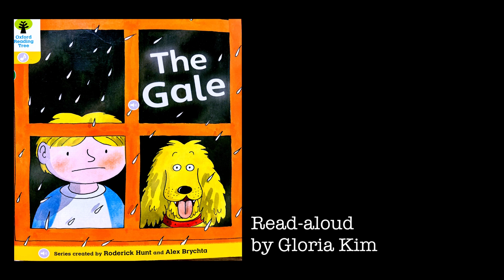1.8 Duranno Library | The Gale